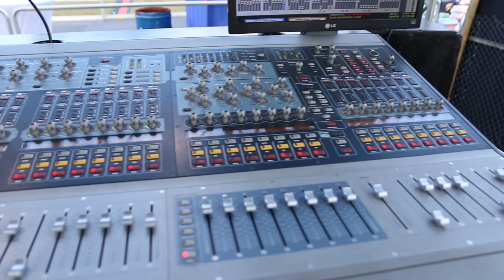REGGAE SUMFEST 2015 FINISHING TOUCH